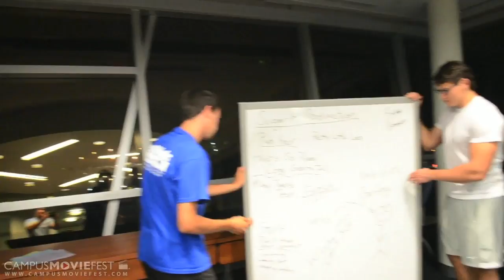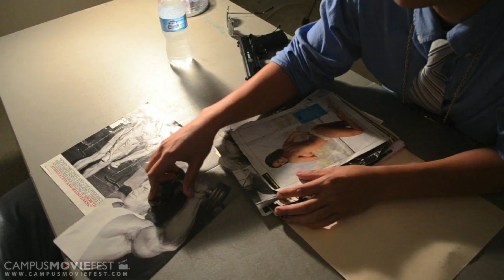The B Team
Ever since he has a was a kid, it was Kevin's dream to compete for the CMF and for the first time in history, the CMF have come to WVU. As soon as Kevin, aka SugarK, heard about the great news, he gathered his entire SugarK Productions Team and started making what he thought would be the best movie ever made. The movie follows the SugarK Productions Team as they attempt to make the best 5 minute movie ever made but desperately fail and remind us that sometimes, your best just isn't good enough.

Created by SugarK Productions  at West Virginia University  in 2013 as part of Campus MovieFest, the world's largest student film festival.

The B Team Cast & Crew :
Kevin Langue - Captain, Director, Editor, Actor, Writer
with
Evan Berryhill - Producer, Writer, Actor
Jeffrey Blankfeld - Writer, Actor, Producer
Derek Andreini - Producer, Actor, Writer
Anthony Gutta - Producer, Cinematographer

More info - CMF Campus MovieFest movie short film festival fest five minutes '5 minutes' 'short film' 'one week' university college coed student 'film festival' 'world's largest' West Virginia University  2013 '7 days' seven